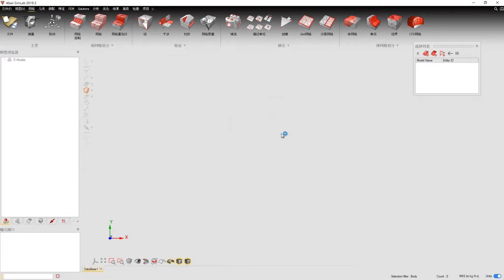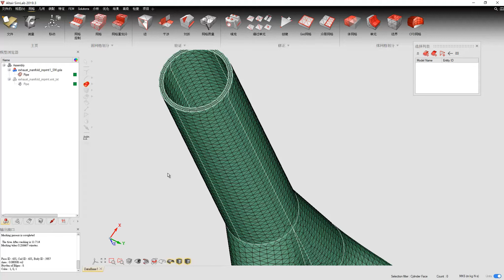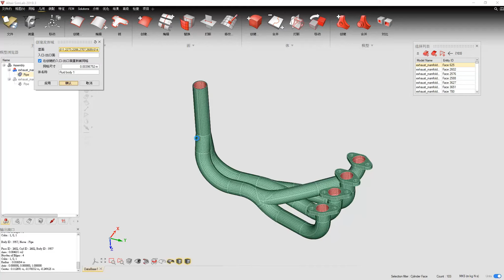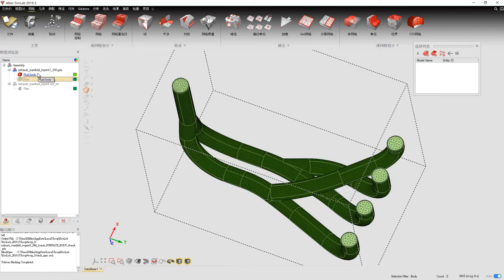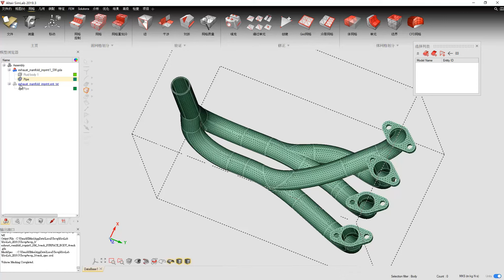【SimLab】排氣岐管多物理場整合 網格建置 | 祐謙科技